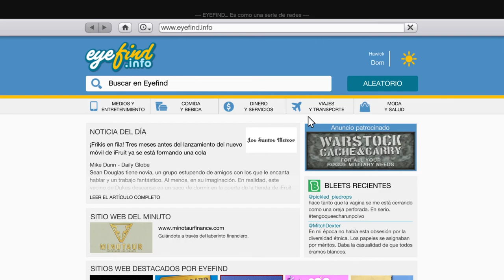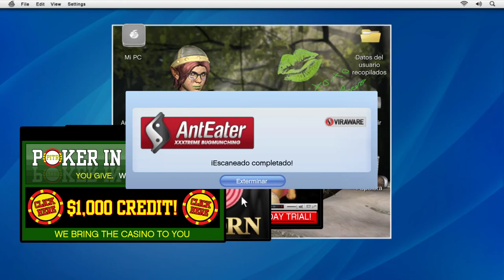GTA V (#6) - Solicitud De Amistad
Cuando un joven estafador callejero, un ladrón de bancos retirado y un psicópata aterrador se ven involucrados con lo peor y más desquiciado del mundo criminal, del gobierno de los EE. UU. y de la industria del espectáculo, tendrán que llevar a cabo una serie de peligrosos golpes para sobrevivir en una ciudad implacable en la que no pueden confiar en nadie. Y mucho menos los unos en los otros.